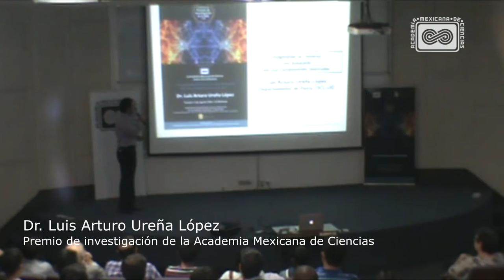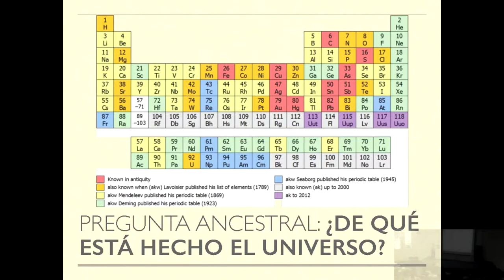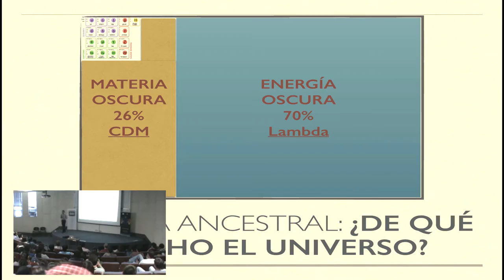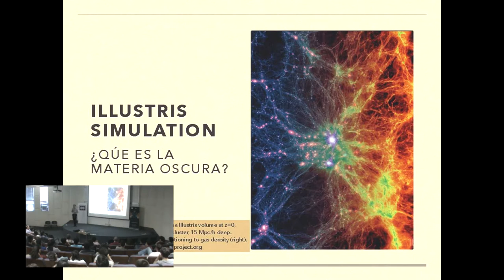Clip Dr. Luis Arturo Ureña López